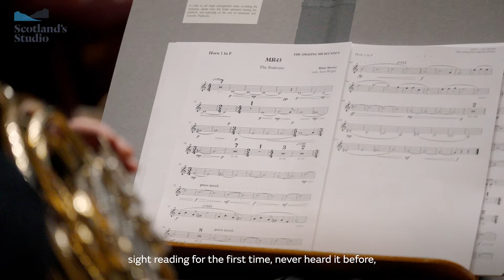Scotland's Studio: Blair Mowat & The Amazing Mr Blunden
Scotland’s Studio in action! We were delighted to record the soundtrack for The Amazing Mr Blunden (airing on Sky and NOW TV this Christmas) with composer Blair Mowat.